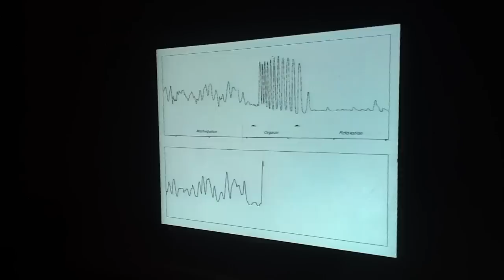CABINET OF POST-DIGITAL CURIOSITIES - Daniel Ploeger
CABINET OF POST-DIGITAL CURIOSITIES
Artaud  Forum 2,  “Konnecting Gestures”
March 30-31 April 1, 2012
Artaud Performance Center, Brunel University London.
An annual event curated by Johannes Birringer